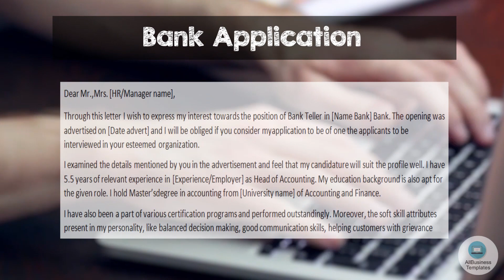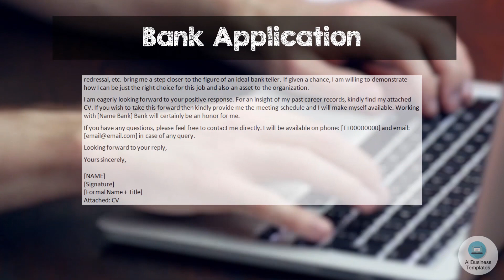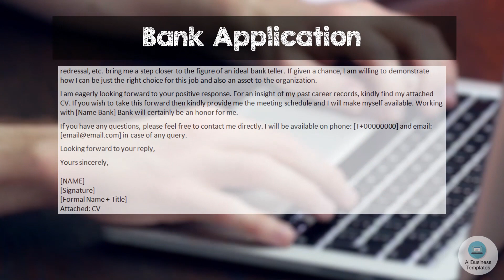Bank Job Application Letter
How to draft a job application letter for a bank job? Check out this sample job application cover letter for the position of bank teller